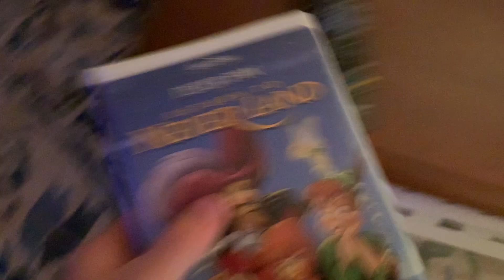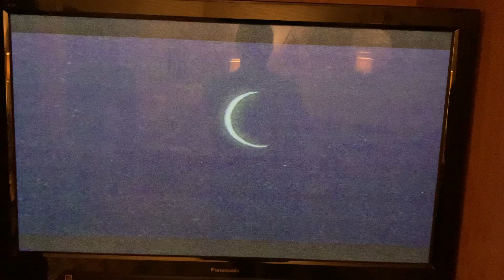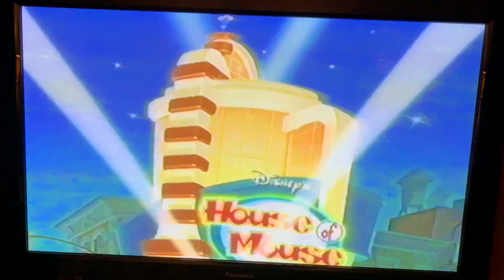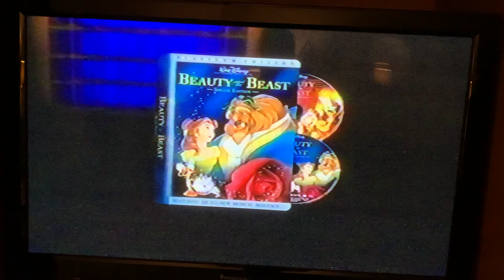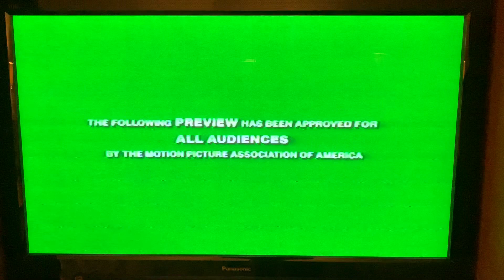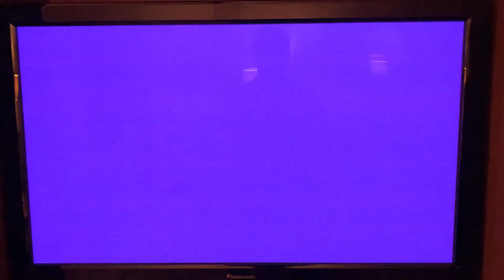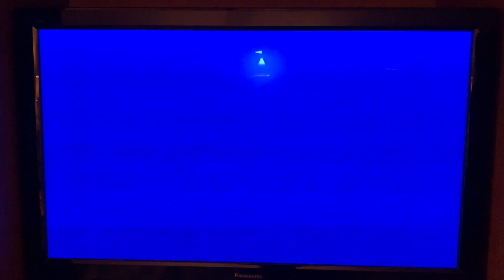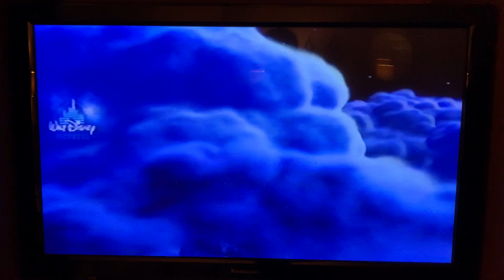Opening to Peter Pan Return to Neverland 2002 VHS